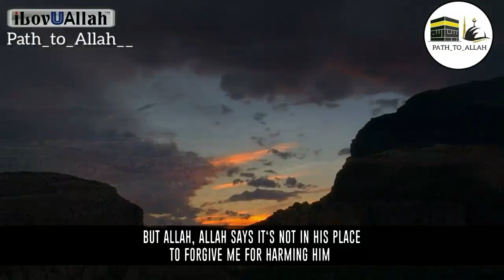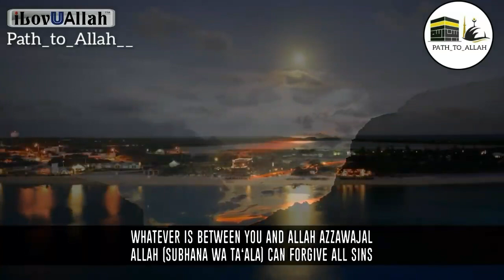Allah may not forgive you for these sins. Muhammad Hoblos.